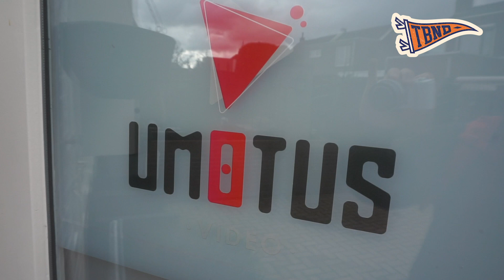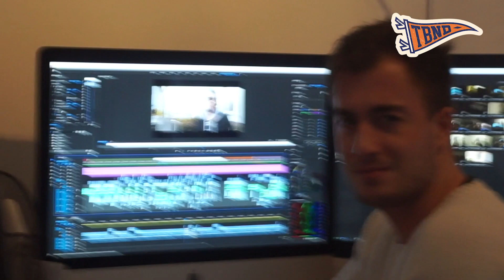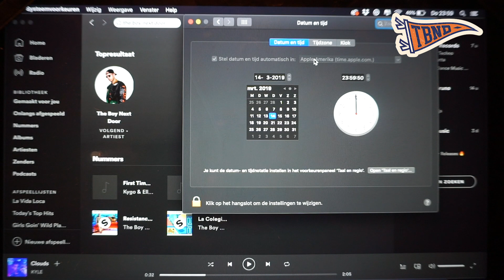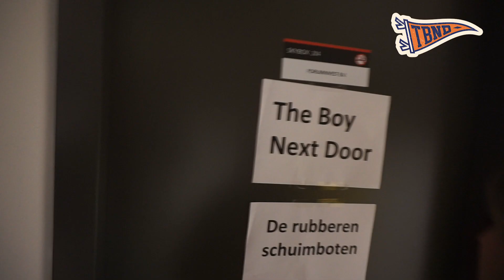THE BOY NEXT DOOR - #72 3FM MET ABBEY HOES + NIEUWE SINGLE + DANCEFAIR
Tof dat je kijkt naar een nieuwe weekvlog :)